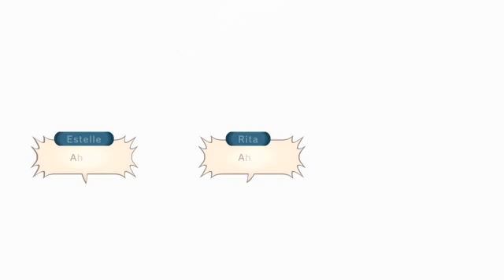PS4-FR-SD : Live 8 sur Tales Of Vesperia : les fantômes s'invitent même dans Tales of!